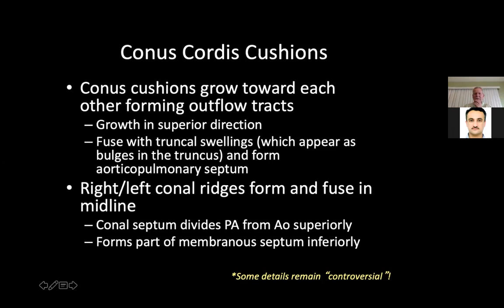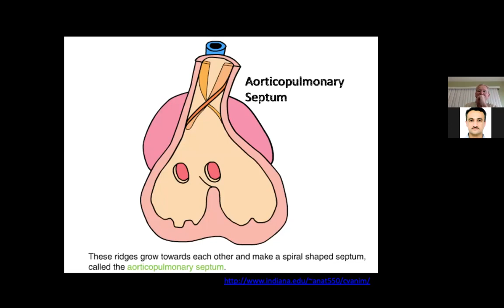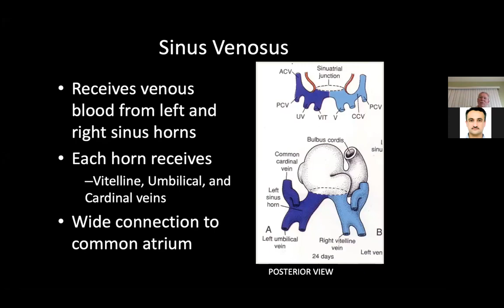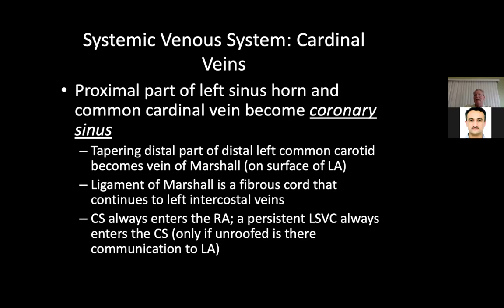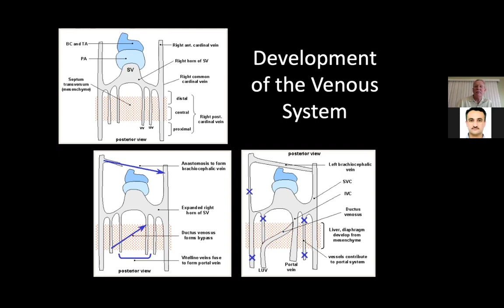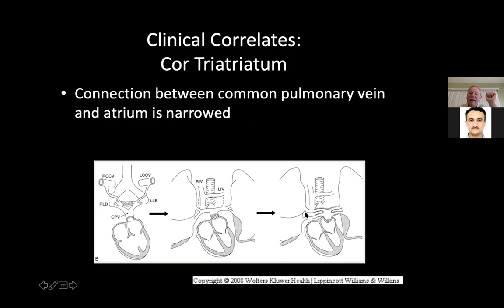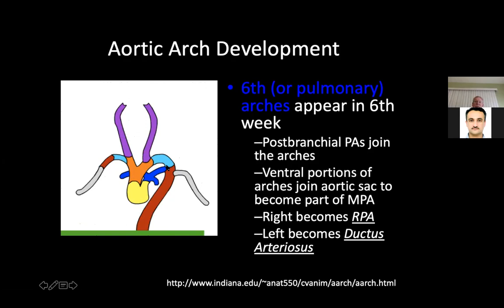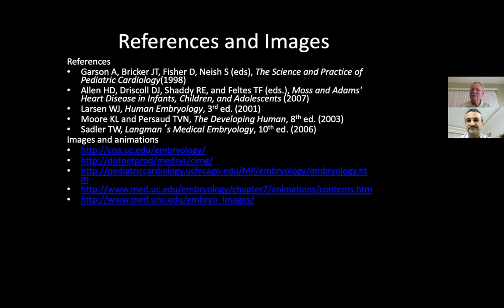embryology_Heart #2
Kurdistan board of medical specialuzation - Sulaimani center

lecturer : Dr. Kirk Milhoan
modurator : Dr. Aso Faeq Salih